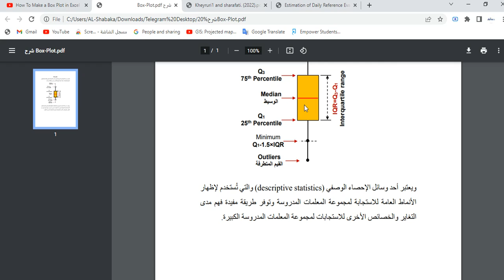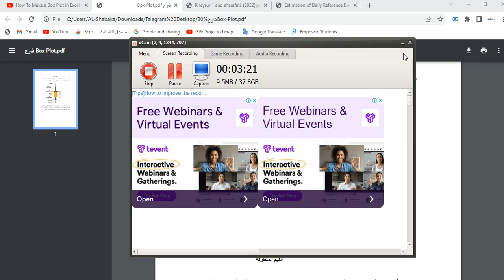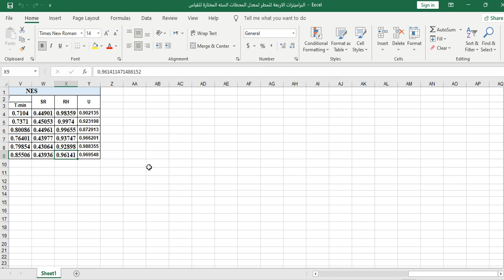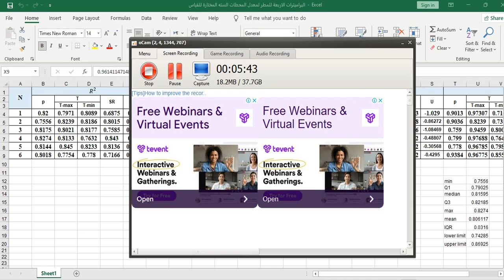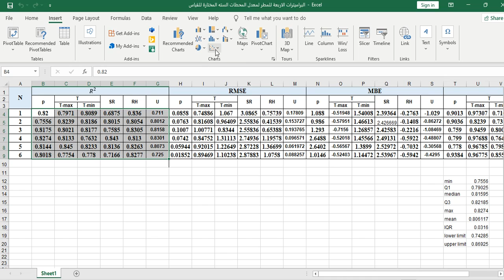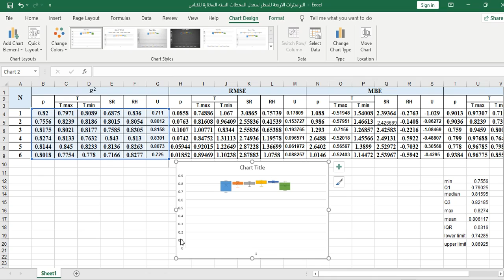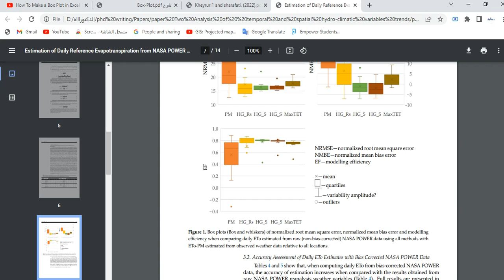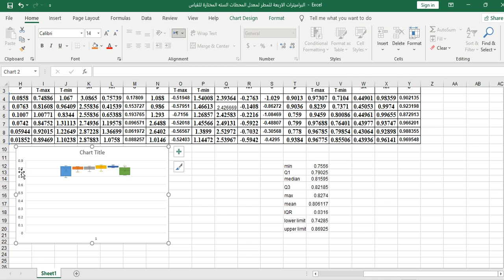Box-plot create for descriptive statistics parameter )